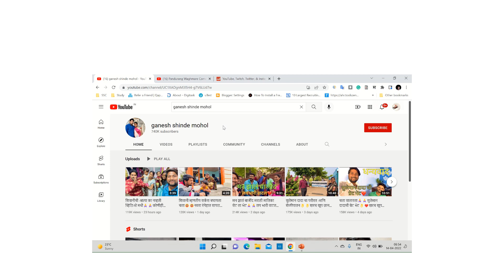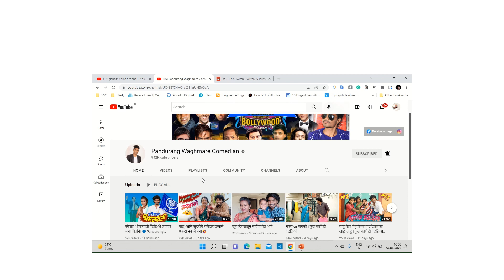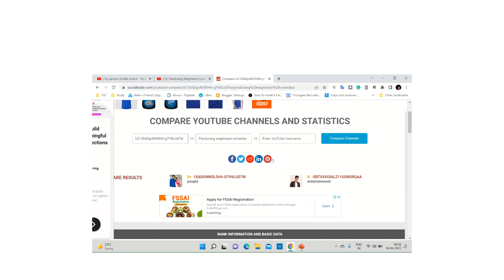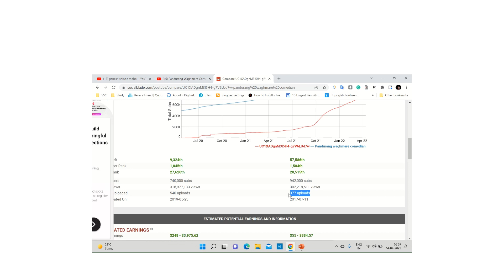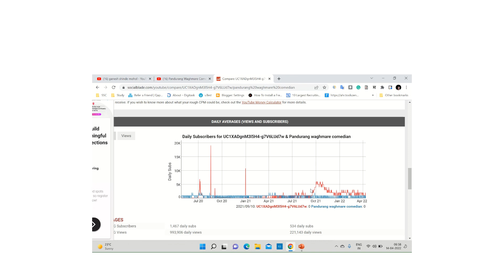Ganesh Shinde Mohal VS Pandurang Waghmare Comedian Per Day Income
Ganesh Shinde Mohal Per Day Income /Youtube Payment/दिवसाला YouTube कडून किती पैसे मिळतात
Ganesh Shinde Mohal Monthly Income /महिन्याला किती पैसे मिळतात /Youtube income
गाडीला येवडे पैसे कठुन आले🙏ऐका तुमच उत्तर🙏 ganesh shinde mohal/Shivani/Yogita
मुंबईमधील ताज हॉटेल मधी कॅाफी प्यायला या😃👌
kitikamvtat,ganesh shinde mohol income,
in rupees,
ganesh shinde mohol new car,
ganesh mohal home
ganesh shinde mohol video
ganesh shinde mohol New video

Ganesh shinde mohol | monthly income

8. Supr Daily | How To Order Milk From Supr Daily App | Supr Daily App Varun Milk Kase Order(Marathi)
12. How to Book IPL Ticket In BookMyShow In Marathi? | How To Book Tickets In BookMyShow
14. Pradhan Mantri Kisan Samman Nidhi | आपल्या गावातील किती लोकांना पी एम किसान सन्मान योजनेचे पैसे मिळा